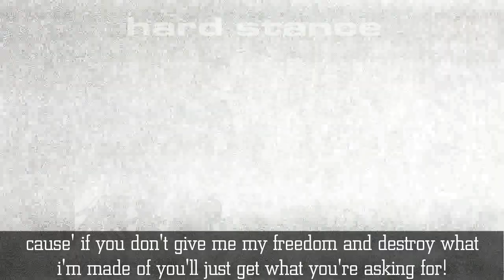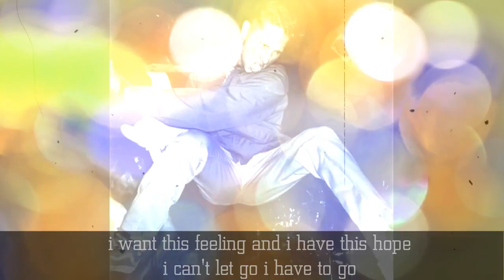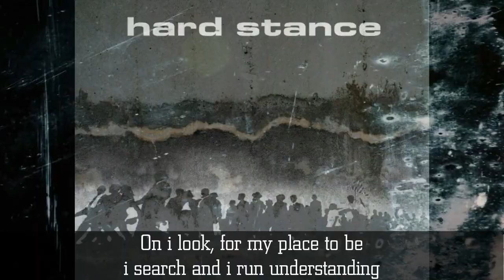Hard Stance ✖️ Horizons (1988)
American Straight Edge Band from Irvine, California which evolved into the Straight Edge Band Inside Out.

Band: Hard Stance
Album: Face Reality (1988)
Label: Workshed Records
Song: Horizons

Members:
- Zack de la Rocha
- Eric Ernst
- Mark Haworth
- Neil Smith
- Rob Haworth

Lyrics:
On i look, for my place to be
i search and i run understanding
i want this feeling and i have this hope
i can't let go i have to go
give me some room
cause' if you don't give me my freedom
and destroy what i'm made of
you'll just get what you're asking for